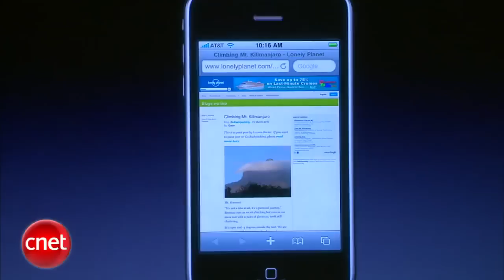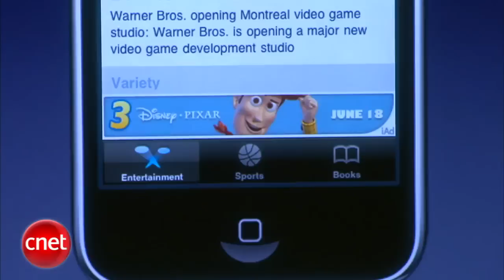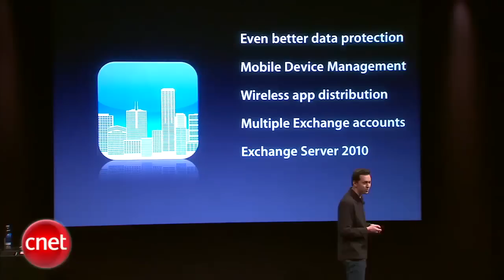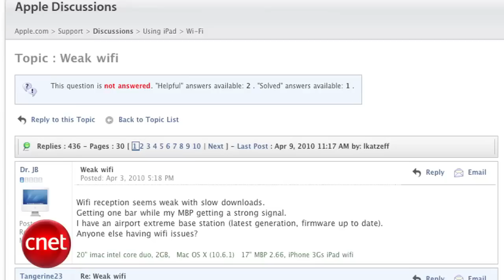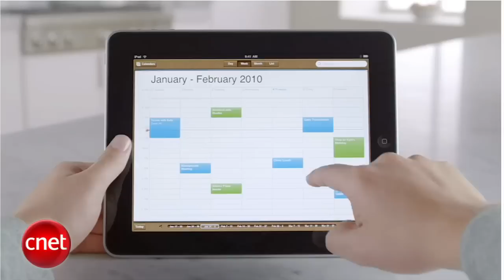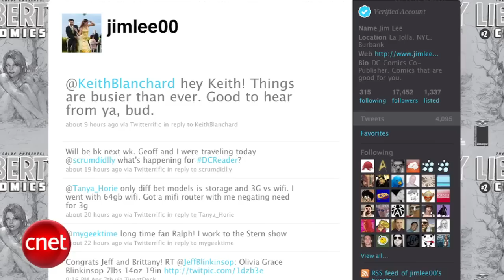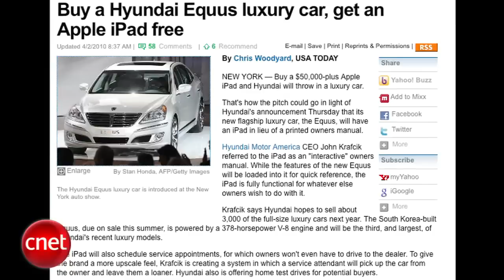Apple Byte - All things iPhone OS 4.0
Brian Tong here with all the latest news on the new iPhone OS 4.0. However, this new OS does not include  multitasking for anything other than the iPhone 3GS and the iPod Touch 3rd gen. New features however.